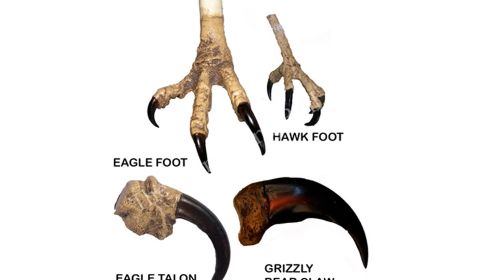MEXICAN EAGLE vs AMERICAN EAGLE - Who Would Win?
Is a Golden Eagle bigger than a Bald Eagle?; Who would win Golden Eagle or Bald Eagle?; Can Bald Eagles mate with Golden Eagles?; What is the biggest eagle in the world? - Watch this video to find some answers!
The Golden Eagle is the public fledgling of Mexico, Albania, Germany, Austria, and Kazakhstan, making it the most widely recognized public creature on the planet. Grown-up Golden Eagles are dull earthy colored with a brilliant sheen on the rear of the head and neck. For their initial quite a while of life, youthful feathered creatures have flawlessly characterized white patches at the base of the tail and in the wings. Mexican Eagle go from Mexico through quite a bit of western North America as far north as Alaska; they likewise show up in the east however are remarkable. Brilliant Eagles are additionally found in Asia, northern Africa, and Europe. Some Golden Eagles relocate, however others don't, contingent upon the states of their geographic area. Alaskan and Canadian hawks commonly fly south in the fall, for instance, while winged animals that live in the western mainland U.S. will in general stay in their extents all year. The Bald Eagle is the public fowl of the United States of America and shows up on its seal. Bald Eagles are not really bare; the name gets from a more established importance of, "white headed". Grown-up Bald Eagles have white heads and tails with dull earthy colored bodies and wings. They have an enormous, yellow bill and huge feet, additionally yellow, furnished with solid claws. While the Mexican Eagle has feathered legs, American Eagle has no quills on his legs. Youthful flying creatures have generally dull heads and tails; their earthy colored wings and bodies are mottled with white in fluctuating sums. Youthful winged creatures accomplish grown-up plumage in around five years. Bald Eagles are found all through North America and they can live anyplace with satisfactory settling trees, taking care of grounds and perches. They are a halfway traveler animal varieties and on the off chance that they approach untamed water they will stay at the settling site all year. Those that don't approach water relocate south or to waterfront territories for the winter months.
Thank you, you're my favorite composer!